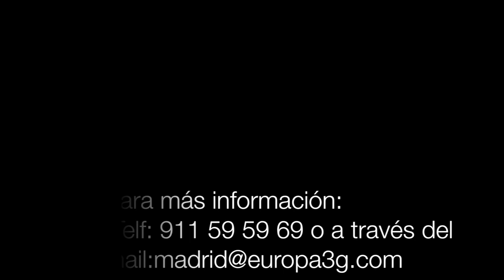CURSO de REPARACIÓN de MÓVILES / CELULARES con los Profesionales de MÓVIL #1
CURSO de REPARACIÓN de MÓVILES

BARCELONA Y MADRID

CURSOS GENIUS REPARACIÓN SMARTPHONES Y TABLETS

Os dejamos las próximas convocatorias para ser un futuro Profesional del Móvil.

INTRODUCCIÓN

Desde  Europa 3G Madrid presentamos el curso más practico y con el aprendizaje más sencillo en la reparación de móviles y Tablets.

Nuestro Curso GENIUS esta diseñado  para las  personas más exigentes y que quieran salir preparadas con mucho éxito en una profesión de futuro.

Para ello, hemos reducido casi toda la teoría y hemos añadido mas horas de practica, siendo esta la única manera de aprender y así poder enfrentarte a cualquier dispositivo del mercado con  total seguridad.

¿POR QUÉ REALIZAR ESTE CURSO?

En este curso impartido por Profesionales , aprenderás las técnicas y métodos para ser un Técnico Profesional..

El curso tiene 25 horas  de practica reales, con teléfonos móviles de todas las marcas  del mercado  (Apple, Bq, Huawei. Sony, Xiaomi, Htc) para que puedas  ser eficiente en cualquier reparación que se te presente de cara al futuro.

NUESTRO CURSO NO ACABA EN EL CURSO

Nuestros alumnos  reciben un seguimiento  una vez finalizado el curso para hacer frente a sus dudas y necesidades, disponen de asesoramiento personalizado, hasta reparaciones y utilización de nuestro taller para resolver sus dudas.

Con Europa 3G nuestros alumnos siempre estarán actualizados para poder reparar cualquier dispositivo de nueva incorporación al mercado.

QUE APORTA EUROPA 3G A TU APRENDIZAJE

Nuestros técnicos tienen mas de 10 años de experiencia y mas de 6000 terminales reparados con éxito a sus espaldas. Ellos  te explicaran de la manera mas fácil y sencilla como arreglar cualquier dispositivo.

Nuestro centro de formación cuenta con las herramientas y utensilios de trabajo profesionales para que desde el minuto 1 se sienta inmerso en la realidad de un taller profesional en su día a día.

Nos apasiona nuestro trabajo, y te lo queremos enseñar tal y como se hace en la vida real: trabajando y practicando.

Deseamos formar mas profesionales a nuestro sector.

Con la tranquilidad de que somos servicio técnico oficial  de alguna de las grandes marcas del sector.

¿A QUIEN VA DIRIGIDO EL CURSO GENIUS?

Personas que quieran aprender la profesión con más futuro y demanda que existe en la actualidad.
Personas que quieran obtener un trabajo  cualificado y  muy bien remunerado.
Personas que quieran abrir un negocio o franquicia  sobre la telefonía móvil.
Profesionales  del sector con ganas de ampliar conocimientos o reciclarse.
¡RECUERDA! NO ES NECESARIO TENER CONOCIMIENTOS PREVIOS.

Para más información o para realizar vuestra reserva de plaza podéis contactar a través del teléfono